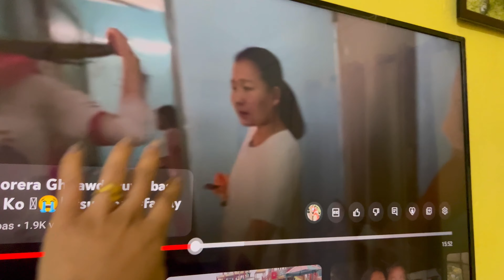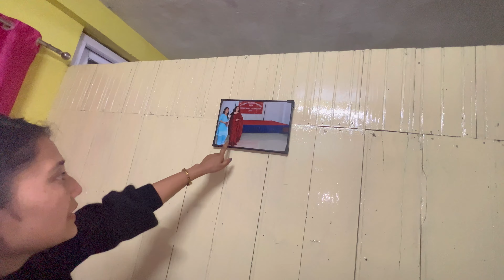New room tour at kurseong 🥰